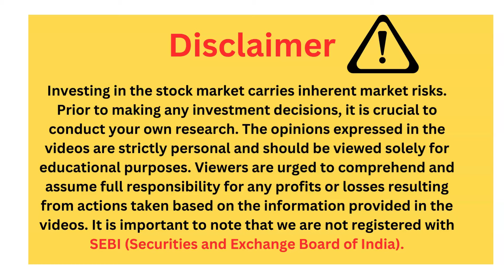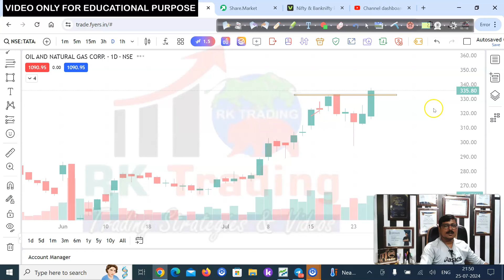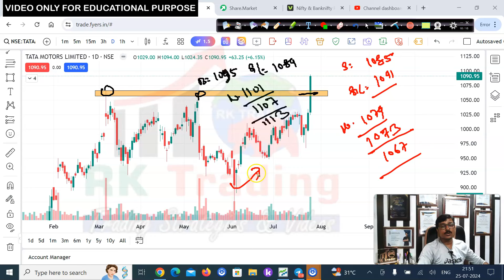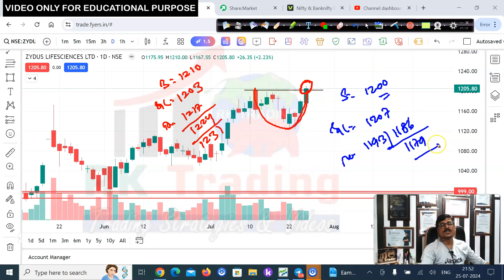Stock Selection for Tomorrow 26th July 2024 by Rk Trading |3 Star Stocks